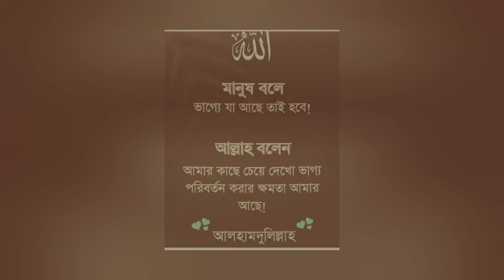বোনের বাসা থেকে মায়ের বাসায় আসার পর😭 এরকম অবস্থা হবে আশা করিনি#🥰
ছোট বোনের বাসা থেকে মায়ের বাসায় চলে আসলাম#মায়ের বাসায় এসে এরকম অবস্থা হবে আশা করিনিfarjana simp life#Bangladeshi vlog #2024#mybhpfbid094uLV9Et21NFchRtqgRDP4aiNWkTmjput4KiVM2bEGZ14aYAfsP5Vr6StVzEgAjWl/ business naira cut kurti gown new collection#business WhatsApp number 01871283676usiness name# farjana's online shop#.facebook.comttps://www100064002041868/postsMusic: Dear Autumn
Musician: @iksonmusic